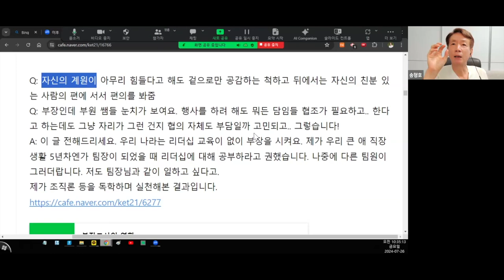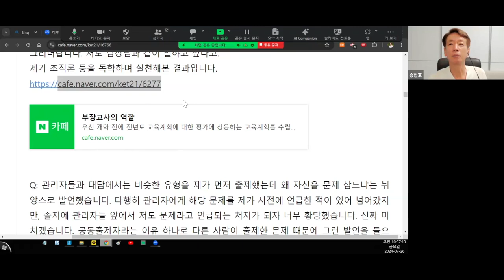부장교사의 역할이 어려운데